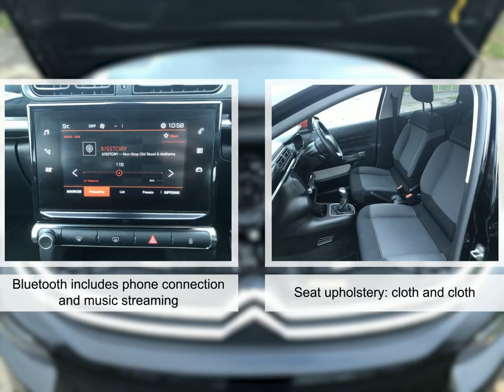For sale 2018 CITROEN C3 PURETECH FLAIR MANUAL PETROL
For sale CP68BCK a 2018 CITROEN C3 PURETECH FLAIR MANUAL PETROL with 28500 miles for only £9995. Don't miss out on your next used car come down and test drive it today!